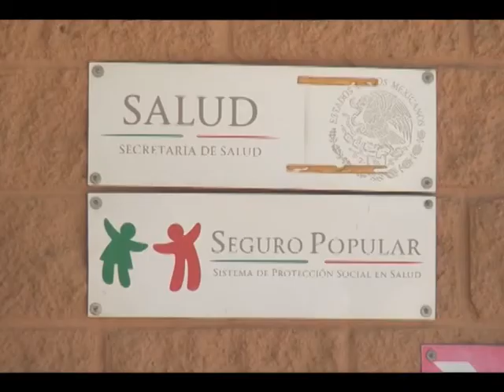México entre los países con menos pruebas de covid-19